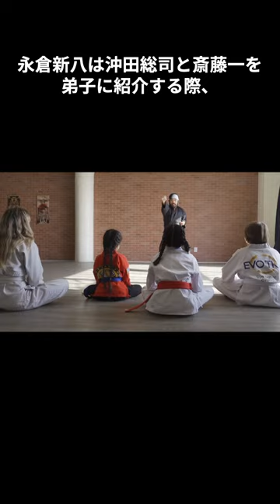【新撰組】沖田総司という男〜沖田は〇〇の剣〜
新撰組、沖田総司という男

新選組の沖田総司は、幕末から明治維新期にかけて活躍した隊士であり、その剣技と勇気で知られています。

彼は新選組一番隊の組長として重要な役割を果たしました。

一番隊は新選組の精鋭が集められ、最も重要な任務を担当する部隊でした。

その中でも沖田率いる一番隊は特に優れた戦闘力を誇りました。

沖田総司の剣技はその猛々しさと威力で称賛され、時には恐れられるほど大きな脅威でした。

永倉新八は沖田総司と斎藤一を弟子に紹介する際、

「沖田は猛者の剣、斎藤は無敵の剣」と語ったと伝えられています。